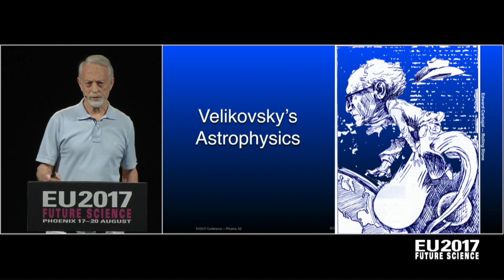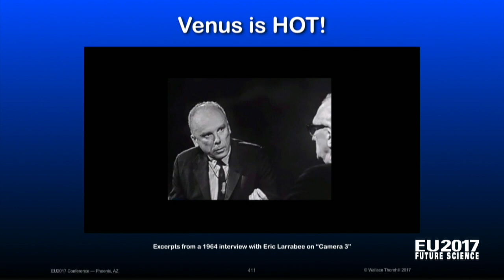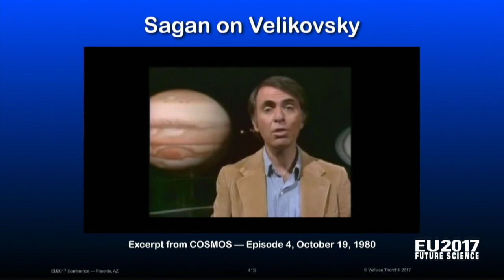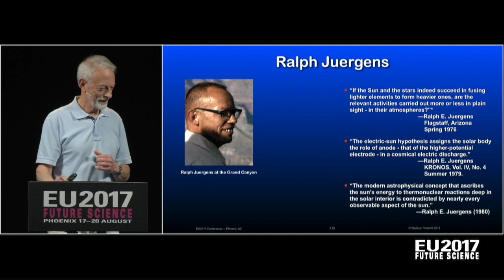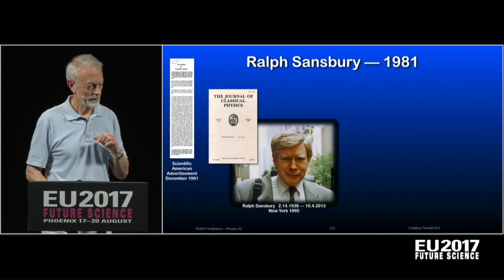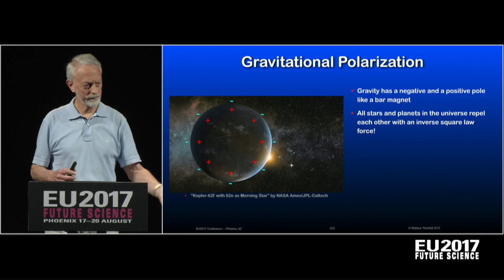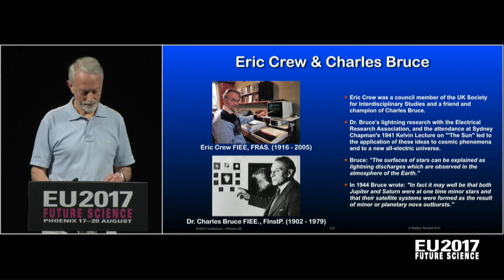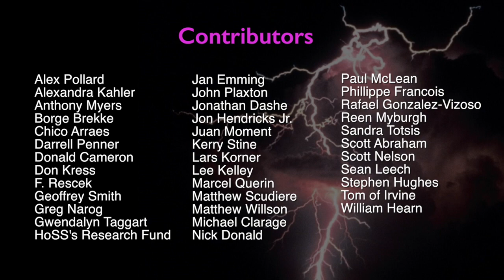Wal Thornhill: Velikovsky’s Astrophysics | EU2017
In 1950 Immanuel Velikovsky threw down a gauntlet to astronomers in his sensational best-selling book, Worlds in Collision, where he proposed, on the basis of documentary evidence, that gravitation is an electromagnetic phenomenon. Leading American astronomers were enraged and behaved like medieval priests whose sanctified gravitational cosmology was being violated. They pressured Macmillan, the textbook publisher, to burn the best-selling book. The fact neither Newton nor Einstein explained gravity seemed to go unnoticed.

In 1979, Velikovsky gave Wal a monograph titled Cosmos Without Gravitation, which he had published in 1946. He noted that in the charged oil drop experiment, “one and the same action is ascribed to two fundamentally different principles,” where the drop is balanced between the gravitational force and the electrical attraction of a charged plate above. This was a return to natural philosophy, which provided the scientific advances that led to the modern age and is essential for progress once more. Velikovsky’s genius was to provide the keys to the solar system’s recent catastrophic history and the astrophysics needed to understand it.

Join us at EU2020:VISION June 4-7 in Portland, Oregon USA.
Conference registration now open...